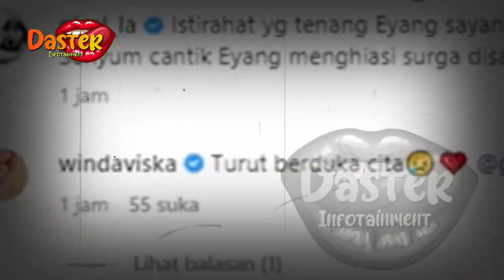BANJIR UCAPAN BELASUNGKAWA,WANITA PENTING DI HIDUP GADING MARTEN MENINGGAL DUNIA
BANJIR UCAPAN BELASUNGKAWA,WANITA PENTING DI HIDUP GADING MARTEN MENINGGAL DUNIA | berita artis terbaru hari ini di indonesia

insertlive,
insert today,
insert pagi,
insert siang,
infotainment,
indonesia,